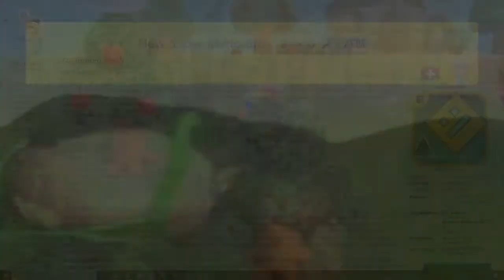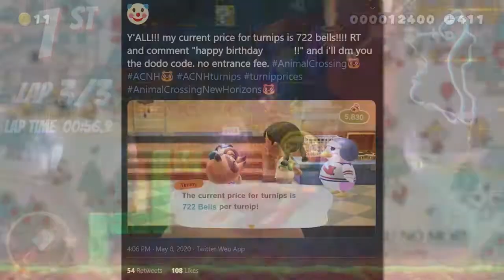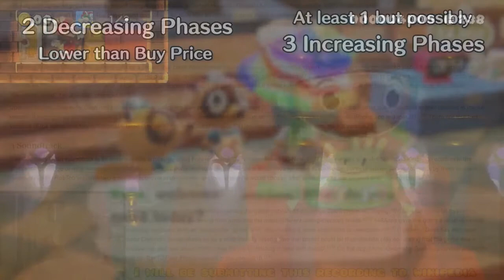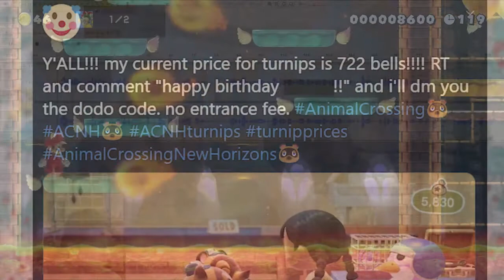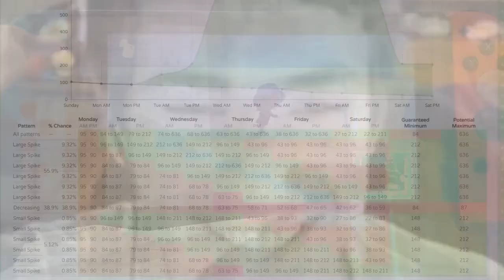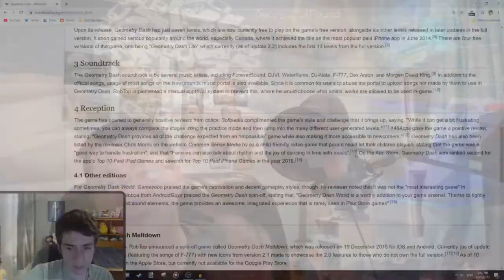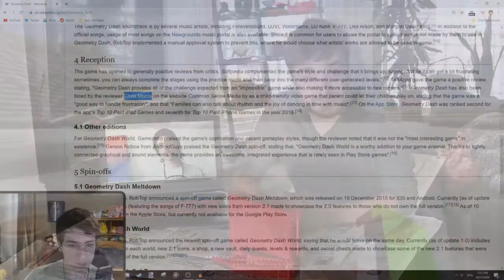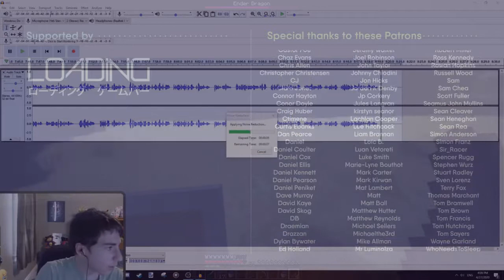10 Random Videos Playing at Once #1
Absolute hell.

Featured creators:

Gamexplain
Jacksucksatlife
Dream
People Make Games
Minipa
GD Colon
Foekoe
Matyas
KoraMora
KingBoo97

All videos belong to them.